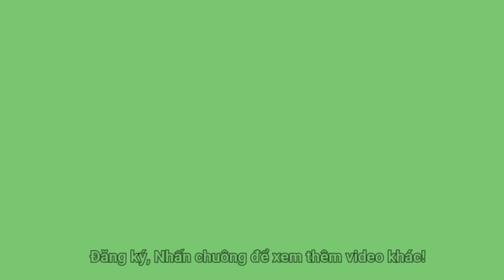Ngoại bé bại não khóc ngất khi nhận 500k cùng 1 trong 100 phần quà vùng sâu xã Nhị Bình Tiền Giang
LH lái ôtô rành rồi nha vừa lái vừa hát hoa trinh nữ